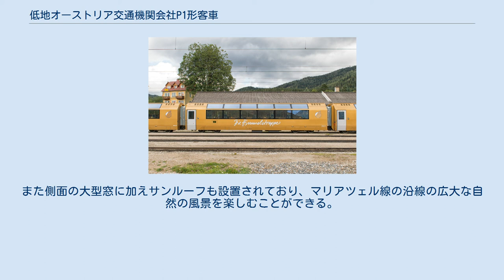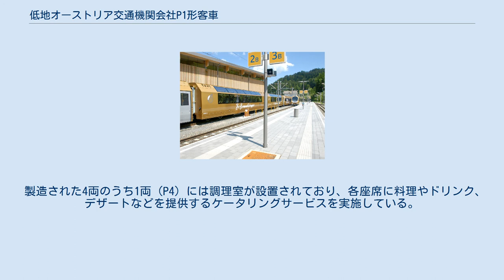低地オーストリア交通機関会社P1形客車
P1形客車（NÖVOG P1 - P4）は、オーストリアの低地オーストリア交通機関会社（NÖVOG）が所有する狭軌鉄道であるマリアツェル線で使用されている客車（パノラマ客車）。
2014年6月28日から営業運転を開始した。
 2010年、NÖVOGはマリアツェル線の近代化施策の一環として、新型電車（ET1形）と共に、2010年12月に観光運用に適したパノラマ客車をスイスのシュタッドラー・レールに発注した。
観光客が多く利用するマリアツェル線での使用を考慮し、座席は一部を除いてテーブルを挟んだ向かい合わせの配置となっている。
また側面の大型窓に加えサンルーフも設置されており、マリアツェル線の沿線の広大な自然の風景を楽しむことができる。
 製造された4両のうち1両（P4）には調理室が設置されており、各座席に料理やドリンク、デザートなどを提供するケータリングサービスを実施している。
その代わりこの車両にトイレは設置されていない。
 2013年12月19日に最初の車両がマリアツェル線に到着し、試運転の後2014年の夏季シーズンから営業運転を開始した。
定期運用は5月から10月までの土日祝日に限られているが、団体輸送用にチャーターすることも可能である。